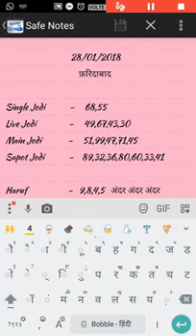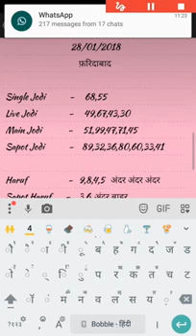आज दिंनाक 28 01 2018 की फ़रिदाबाद की सुपर सॉलिड जोडियां और अनकट हारूफ़ YouTube 360p